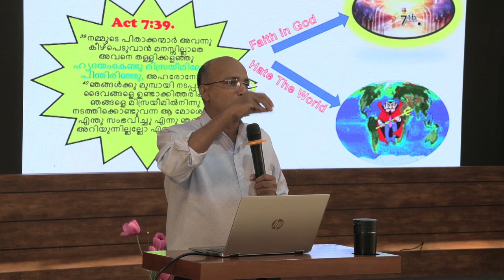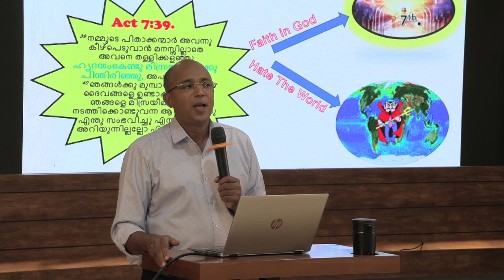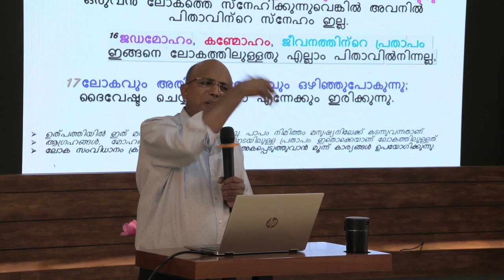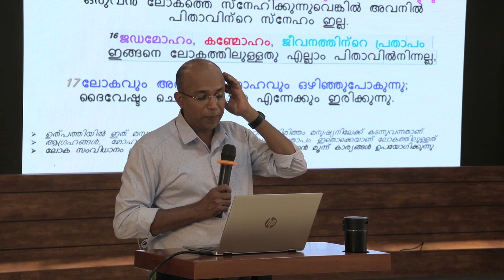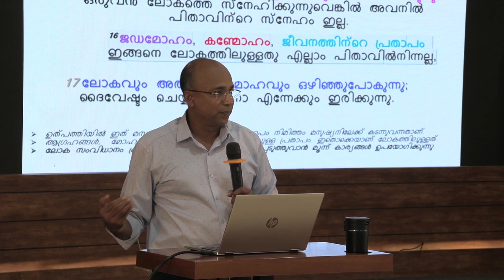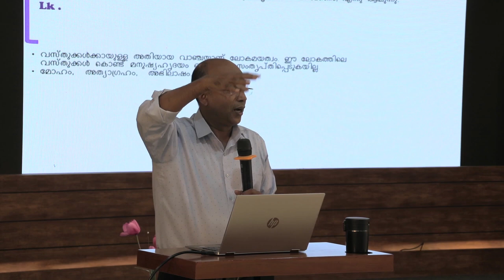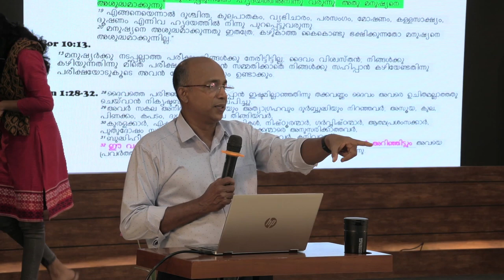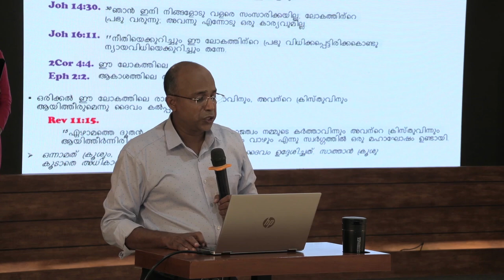BIBLE STUDY - " WORLD " || PR. DINIL KUMAR || CLASS - 12